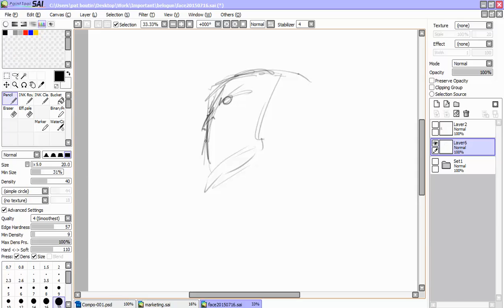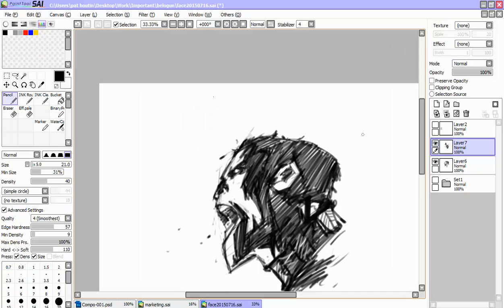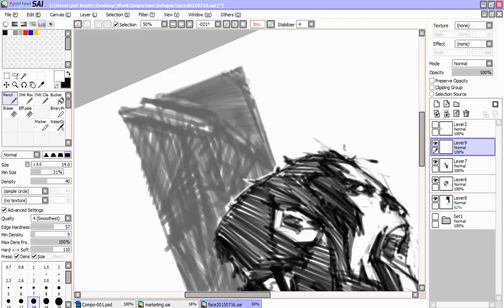Sketching 2015-07-16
Sketching...